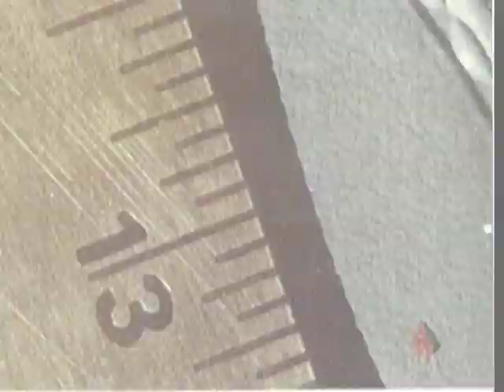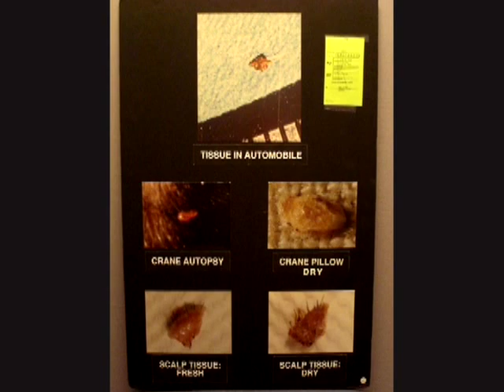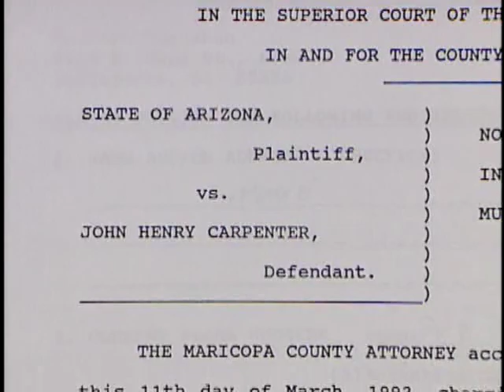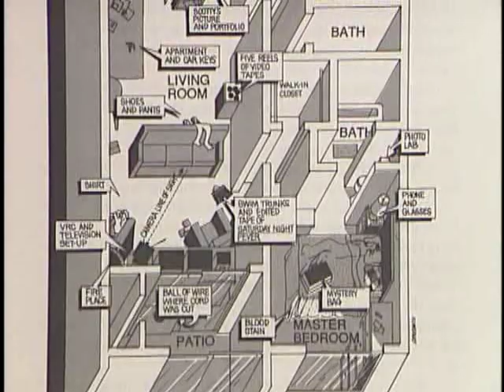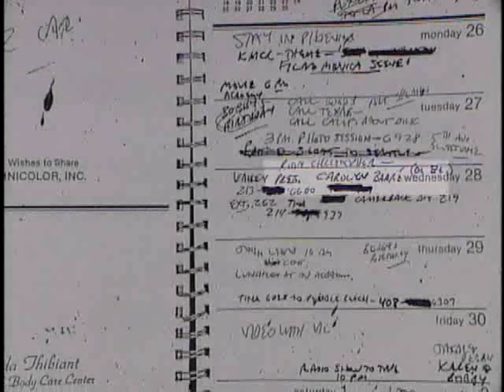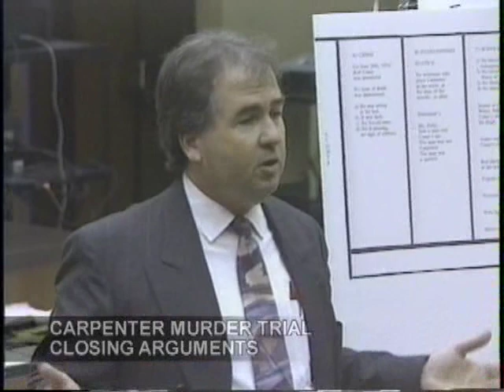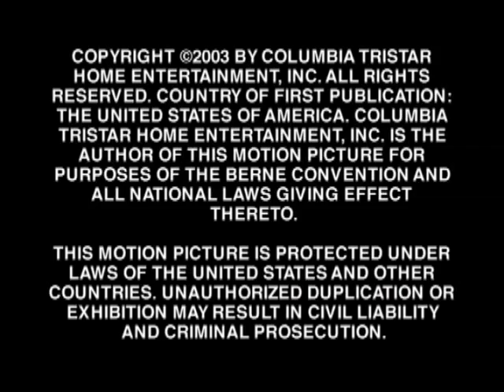Murder In Scottsdale, Pt. 2 (2003)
Great and almost explosive documentary straight off the DVD to the movie Auto Focus dealing with what when down on June 1978 and how it all happened. This 2-part documentary you'll hear especially from the Scottsdale Police, the writer of the book Robert Graysmith, Bob Crane's family and more give their insight and theories. One of the most absolute documentaries I seen in my life since watching E! THS and Biography on Bob Crane. Hope to God they'll be justice to put this cold case behind once and for all. The truth speaks for itself.

PLease note: you may find some of the scenes and stuff a little graphic, controversial, too painful and disturbing for your own sake.

the Auto Focus: Murder of Bob Crane book by Robert Graysmith

E! THS profile - Bob Crane

Biography profile - Bob Crane

Additional sources for True Crime, Finding Clues and other things, pt. 2 plus part 1

20 Most Horrifying Hollywood Murders - Bob Crane clip

NOTE THIS: If you or anyone know that may have a copy of these two documentaries on Bob Crane, e.g. E! True Hollywood Story - Bob Crane/Hogan's Heroes and A&E Biography - Bob Crane: A Double Life, whether on DVD or not, please send me a PM or e-mail outside of youtube ( and/or ), just needed those just for personal use and for researchable sources only. Thanks, HC